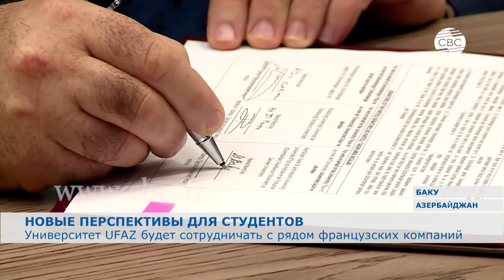Университет UFAZ будет сотрудничать с рядом французских компаний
Делегация, состоящая из десятков руководителей французских компаний во главе с президентом Организации предпринимателей этой страны Жоффреем Ру Безу посетила в Баку Французско-азербайджанский университет UFAZ. По итогам визита состоялось подписание документов о сотрудничестве. В частности, меморандум о взаимопонимании заключен между UFAZ и рядом французских компаний, включая Schlumberger и Alstom. Представители делегации также пообщались со студентами, ответили на все интересующие их вопросы.